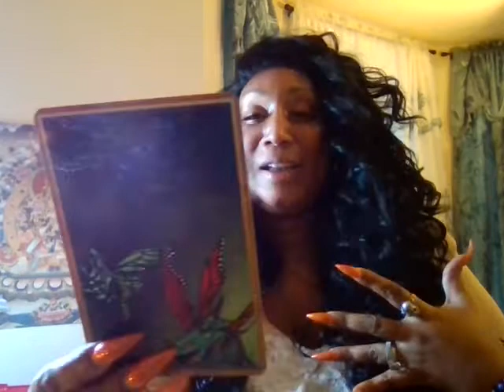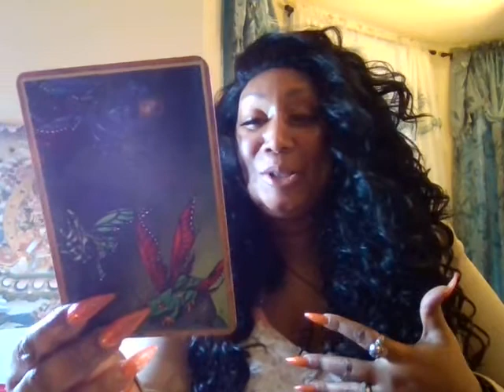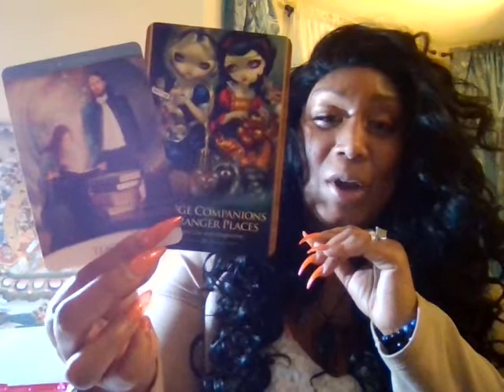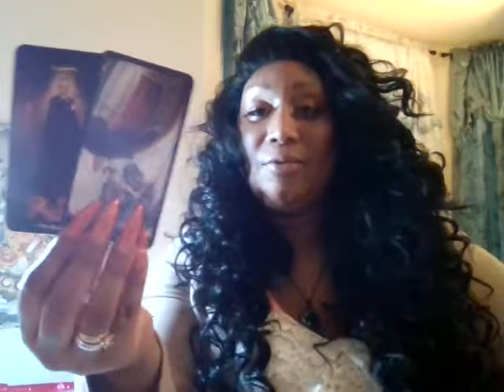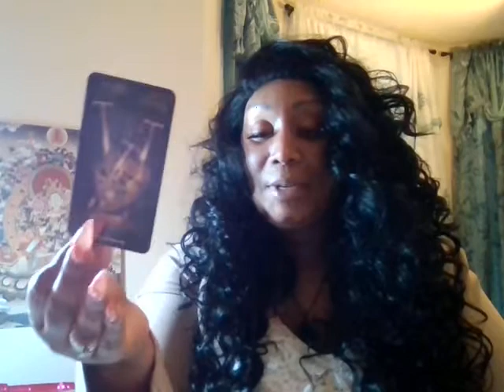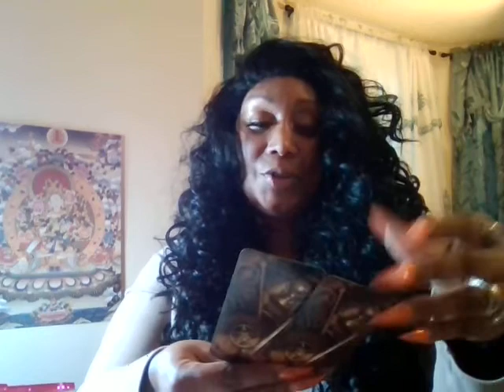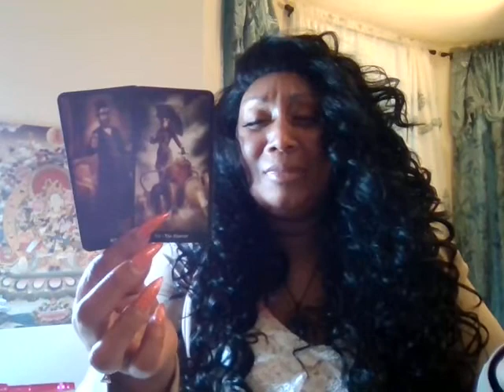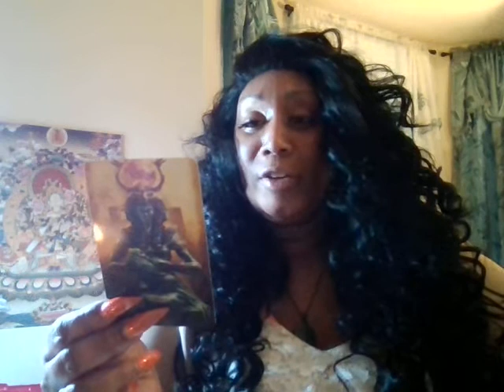Virgo ♍ Strange and Stranger Things.... Expansion (Oct. 15 - 30 Tarot Reading)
Personal Readings:

All Readings:

You can ask about Love, business / finance ,career , or general... Please allow 3-5 days